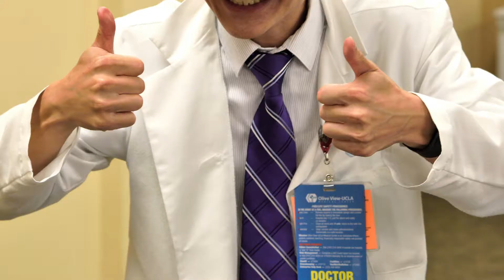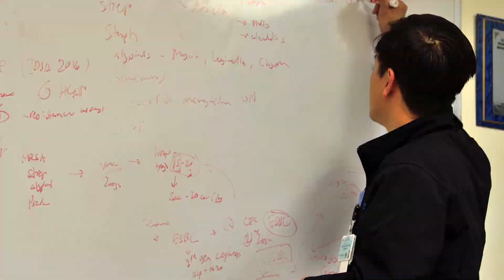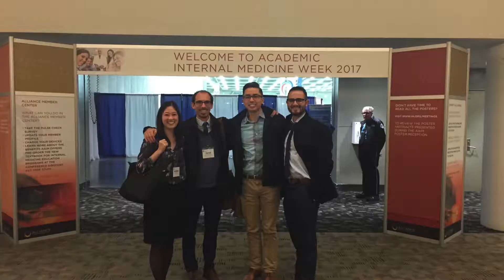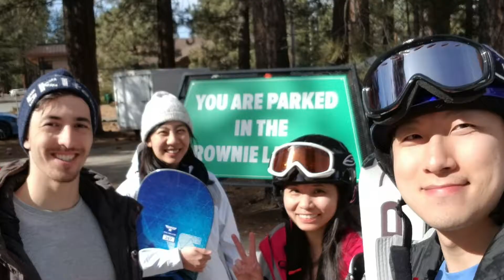OVMC 2018 Slide Show